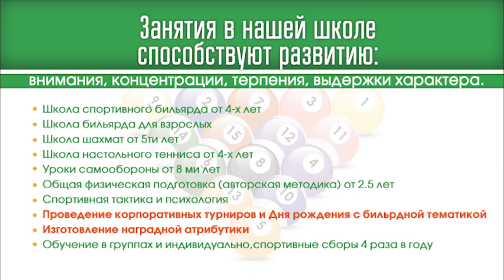Закрытие Чемпионата среди женщин по динамичной пирамиде 9 04 2016